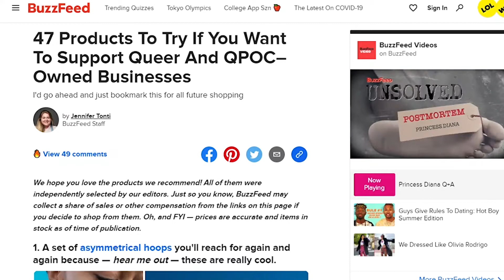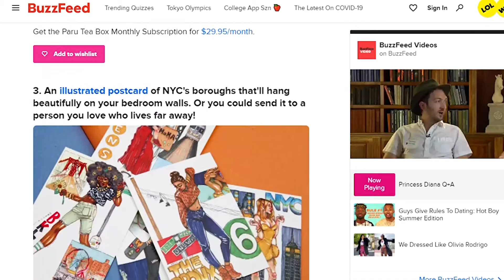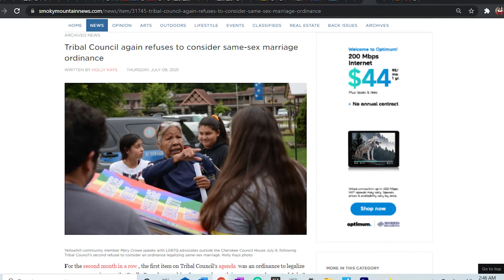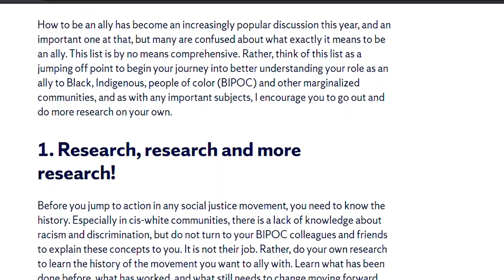PV Spectrum on 'Rainbow Capitalism', How to Become an Ally, + More